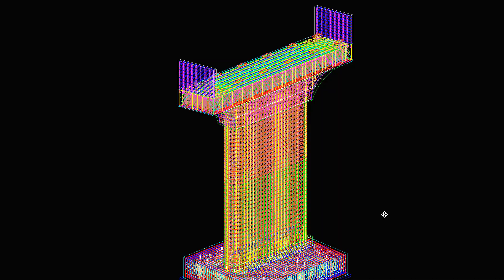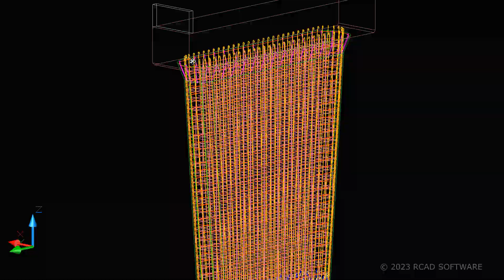Reinforcement of bridge piers and piles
You can see examples of 3D reinforcement of bridge piers and piles for 3 types of concrete elevations: with rectangular section, with rounded rectangular section and rounded trapezoidal section.